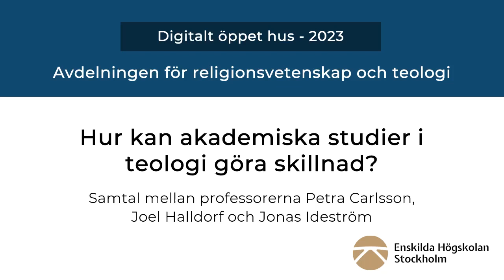2023 Öppet hus: Hur kan akademiska studier i teologi göra skillnad?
Välkommen till EHS digitalt öppet hus!

Avdelningen för religionsvetenskap och teologi

Hur kan akademiska studier i teologi göra skillnad? Ett samtal om tidens utmaningar och vad en institution som EHS kan bidra med. Samtal mellan professorer Petra Carlsson, Joel Halldorf och Jonas Ideström

Anmäla dig på antagning.se!